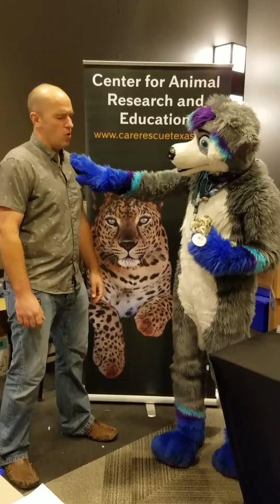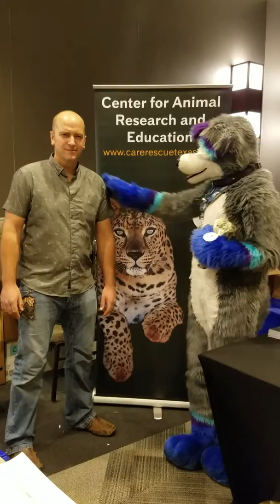C.A.R.E. PSA with Derek at TFF 2020!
Here I talk to Derek from CARE (Center for Animal Research and Education) at TFF2020.

CARE is a very great non-profit organization in Bridgeport, Texas, USA that provides a safe, permanent and loving home to exotic animals in need, originally focusing on big cats.  They are Texas Furry Fiesta's charity and I fully support them!